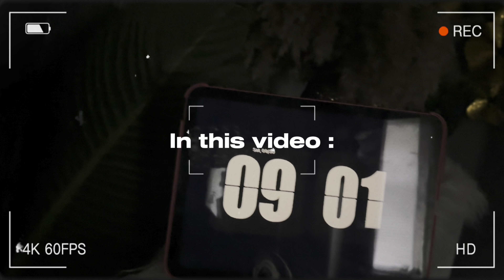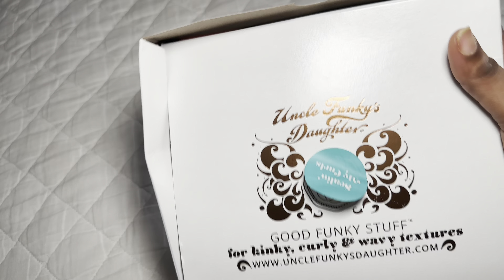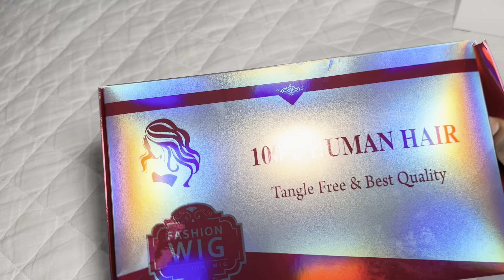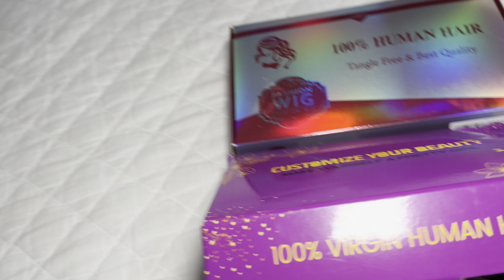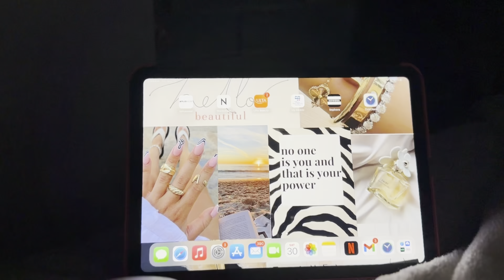WEEKLY VLOG|CLEANING VANITY | SHEIN JEWELRY |COZY RAINY DAY+MORE